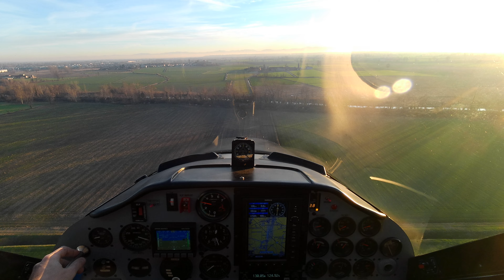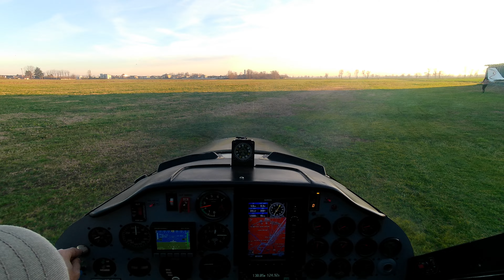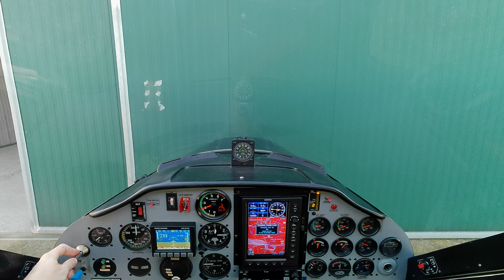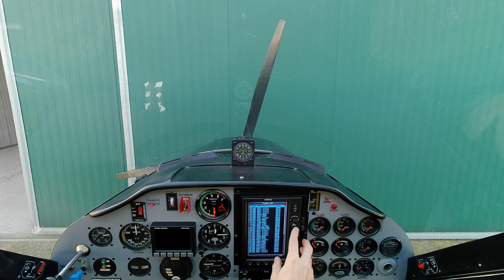Tecnam P92 - Visiting Iseo Lake in late afternoon